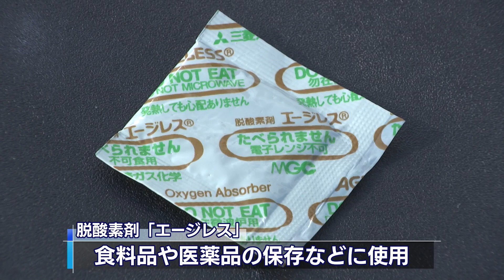水島臨海鉄道でラッピング列車の出発式 倉敷市に工場がある化学メーカーの「脱酸素剤」をPR 岡山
岡山県倉敷市に工場がある大手化学メーカーの商品を広く知ってもらおうと、26日、水島臨海鉄道でラッピング列車がお披露目されました。